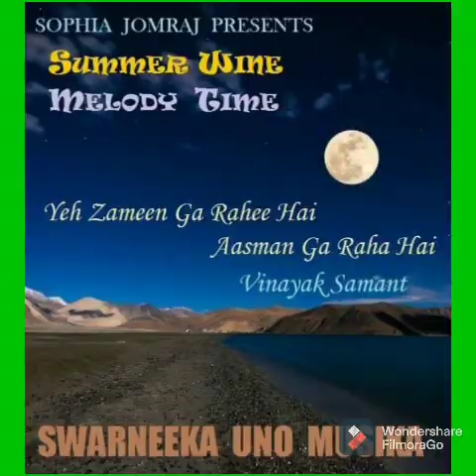Cover of yeh zami gaa rahi hai by Vinayak Samant